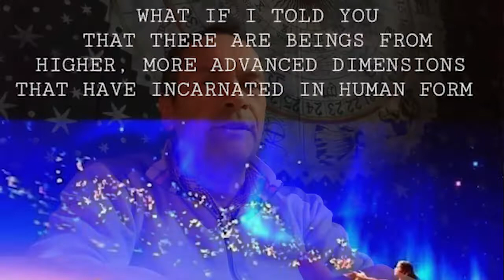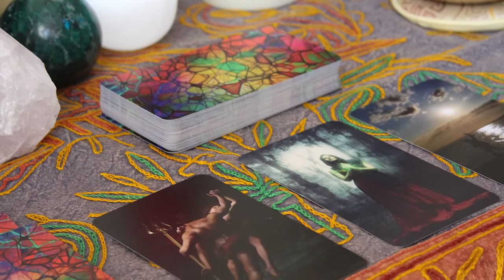Dare you enter.. "The Twiglet Zone"? Fantastical (but true?) stories from Elevated Planet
It is another fantastical (but true) tale, accompanied by a savoury snack!
A new reality awaits those who manage to escape the distorted life conditioning and programming that has been designed to keep us small, and prevent us from understanding our true power.
Does time exist, or is it an illusion of our third dimensional existence?
What is our relationship to Extra Terrestrials?
Can we travel through time?
Can we defy gravity?
What really happens when we are asleep? (the great escape :-)
What is pre-life planning, and it's relationship to karma?
Why is the heartbeat of the planet speeding up, and what does it mean for us?
Is this all real, or "dream time" as the Aborigines believe?
Are you ready for the planetary shift to the fifth dimension through the gift of higher consciousness? (you have a choice).
Is this really the truth, or simply deluded nonsense?
That is for you to decide. Elevated Planet is simply here to plant the seeds here on this amazing journey through life here in the physical realm.